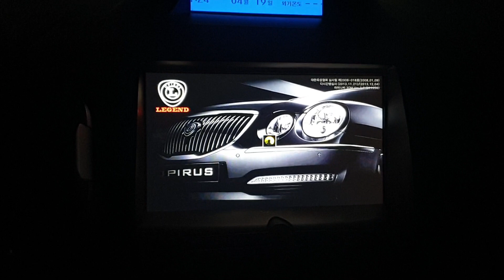아이나비 오피러스 레전드 부팅화면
아이나비 Rs 네비게이션 부팅화면 변경 영상 입니다